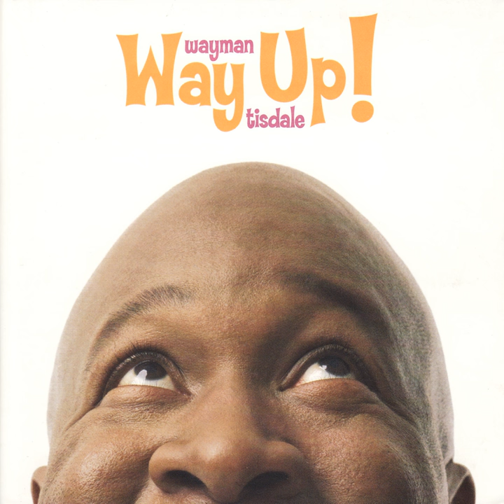Conversation Piece (feat. Bob James)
Conversation Piece (feat. Bob James) · Bob James · Wayman Tisdale

Way Up!